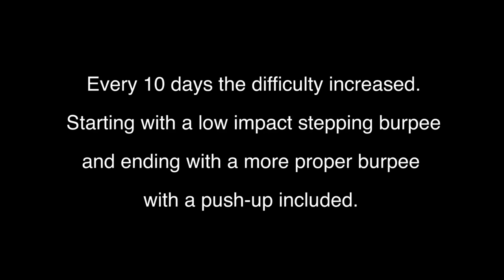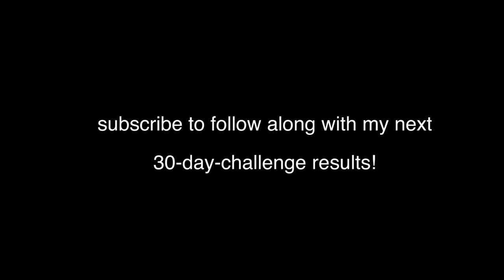I Did 30 Burpees Everyday for 30 Days and This is What Happened.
My first 30 day fitness challenge complete! I did 30 BURPEES every day for 30 DAYS in a row. I started out this month long challenge by doing an easy version of the burpee where I stepped instead of jumped. The next 10 days I did a proper burpee and then the last 10 days I did a burpee with a push up.   I learned a lot and lost a few pounds, gained some muscle, improved my form and stamina, increased difficulty, gained confidence and more!

Turns out it was much more difficult to edit than I thought. Also with everything that is happening in the world I have found myself very distracted. I have also had a very hard time sticking to my diet. I am trying a few new things that I will update you on soon. love you!